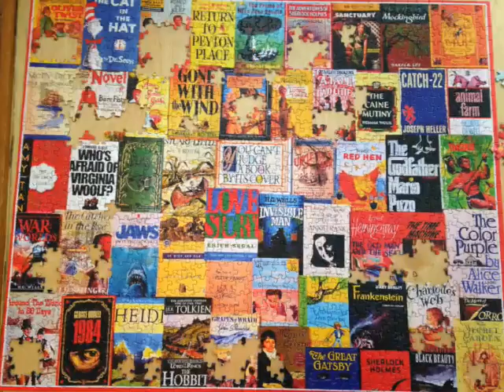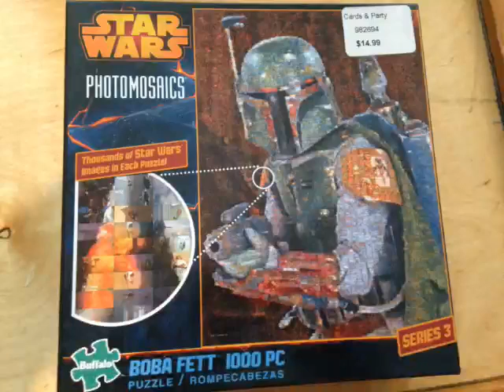puzzle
Puzzle of Best Selling Books